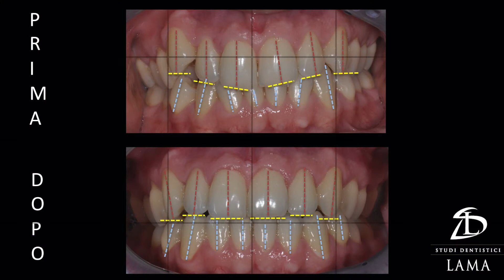Apparecchio Linguale - Che cos'è, Come Funziona e che Vantaggi offre l'ortodonzia linguale.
Con questa nuova tecnica ortodontica linguale le piastrine ortodontiche vengono applicate sul lato linguale dei denti, così il trattamento sarà completamente invisibile.

Se desideri un trattamento completamente invisibile allora il trattamento ortodontico linguale potrebbe fare al caso tuo.
Nel video, il Dott. Filippo Lama, odontoiatra esperto in ortodonzia, ci racconta :
- Che cos'è l'apparecchio linguale
- Come Funziona
- Che Vantaggi offre l'ortodonzia linguale

Per maggiori informazioni consulta il nostro sito o prenota una vista per uno dei nostri studi, a Castel San Pietro Terme, Osteria Grande, e Forlì.